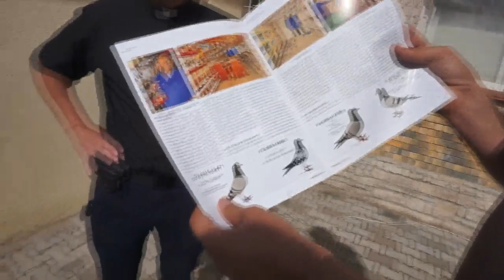Pakiety gołębi Rainera Puttmanna na rzecz stowarzyszenia "Barka" - 14.09.2019r.